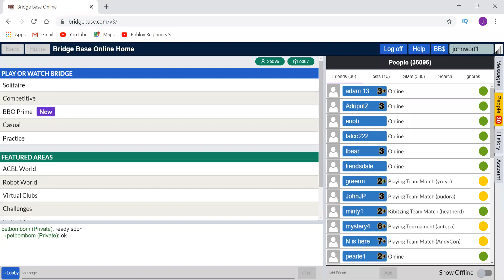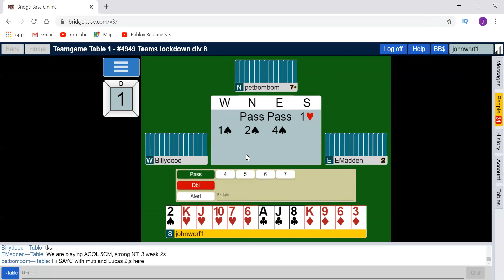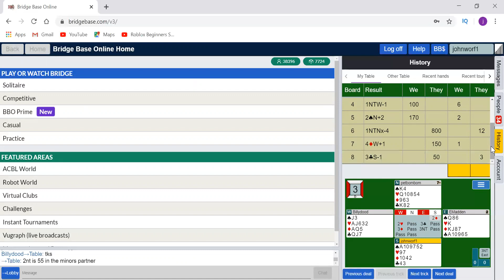13th May EBU Bridge League Match on Bridgebase with full commentary.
8 boards at teams with commentary from John Stell whilst playing at the same time. No editing so you get my thoughts as i'm thinking them assuming I say them. LOL!